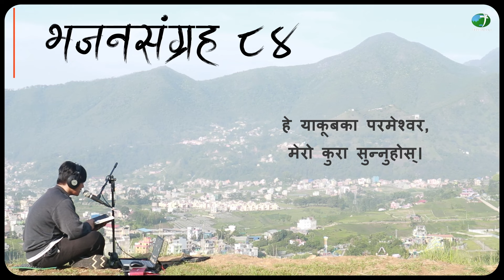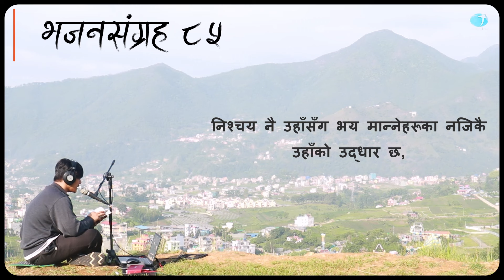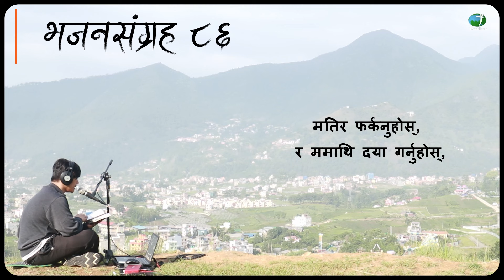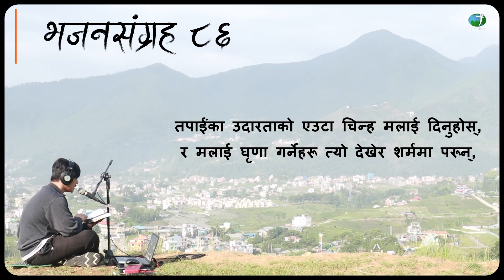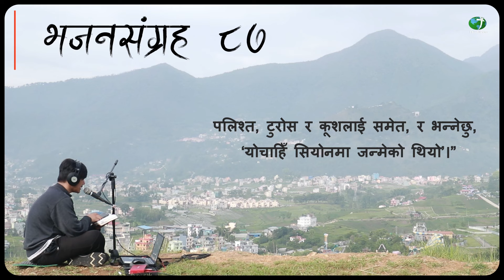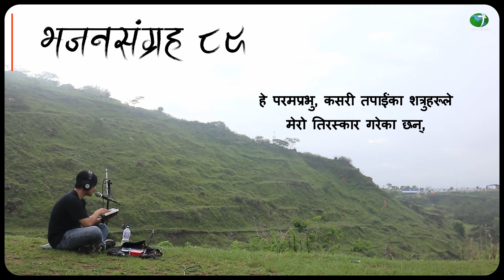Nepali Audio Bible Psalms 81 - 90 || नेपाली पवित्र बाइबल भजनसंग्रह ८१ - ९०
(Greetings) Jaymashi,

Psalms Nepali Audio Bible
Nepali Audio Bible Psalms
Nepali Audio Bible Psalms 81 - 90
नेपाली पवित्र बाइबल भजनसंग्रह ८१ - ९०
Psalms 81 - 90
भजनसंग्रह ८१ - ९०